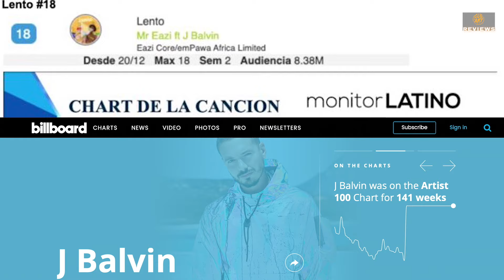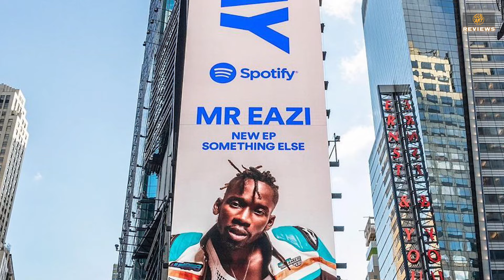Lento - Mr Eazi & J. Balvin | CulArt Reviews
Mr. Eazi's last single of the year 2020, was Lento. It featured the South American Popstar, J. Balvin. The song currently tops at no. 18 in Mexico, and here's our review for it.

Find More Content on Culart.blog